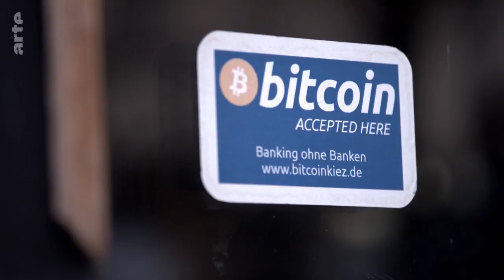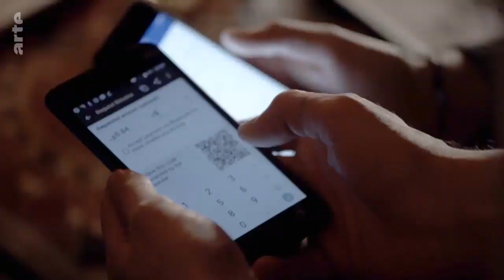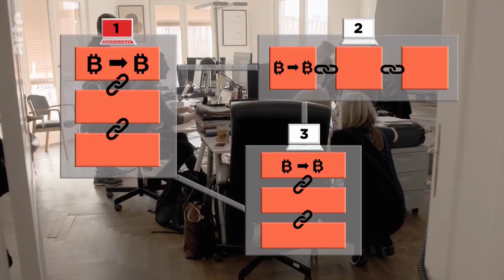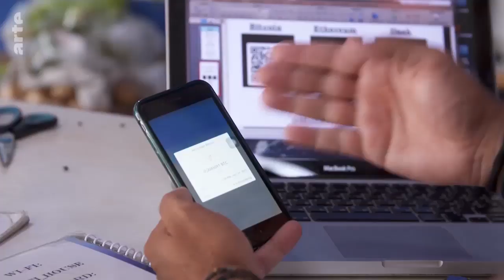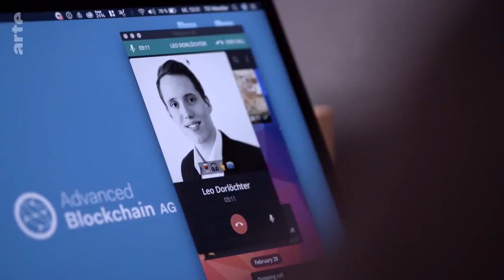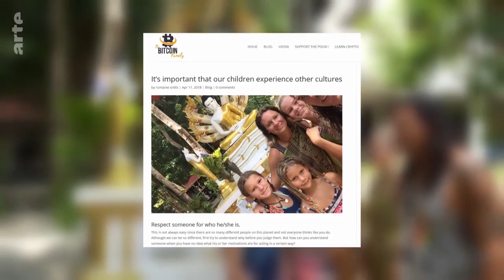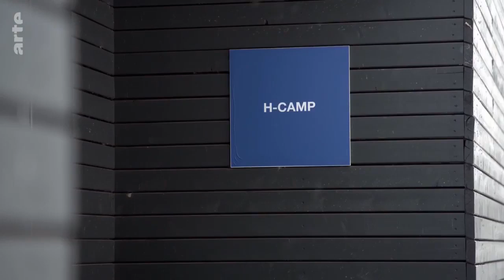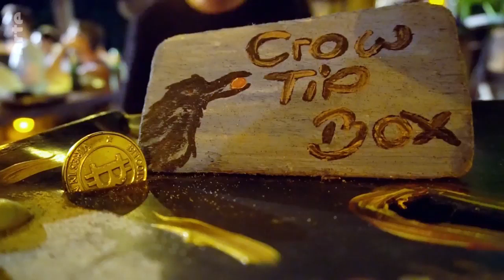ARTE - Didi Taihuttu - Die Bitcoin Familie Mit vollem Einsatz ins Risiko